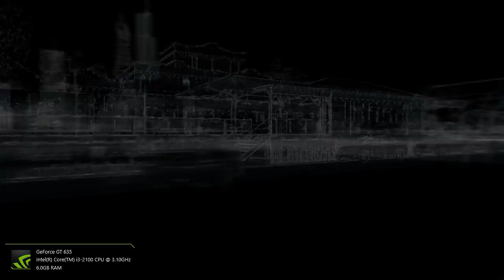alles voor familie #2 - watch dogs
hallo ik ben belggamer en welkom op mijn kanaal

vandaag weer een game voor jullie !

en elke dag van alle games